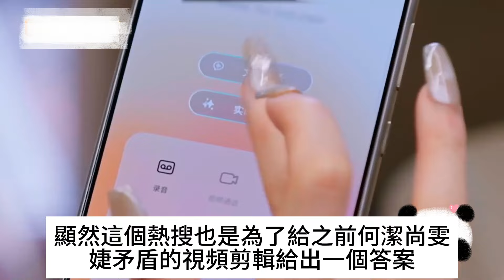《乘風2024》四公3大熱搜，決賽4位隊長確定，誰會C位出道？陳麗君貢獻大，薩頂頂道破選曲真相！浪姐5